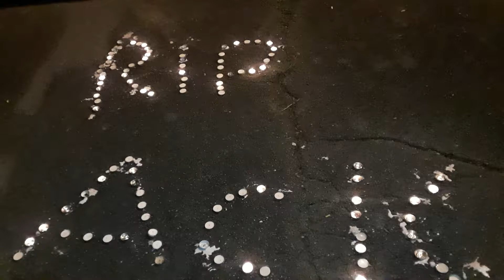June 14, 2017